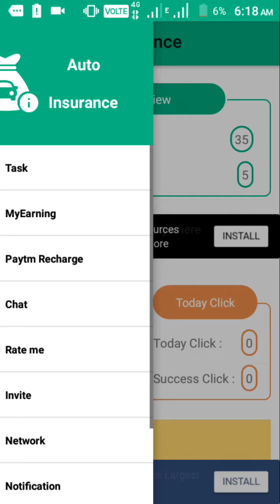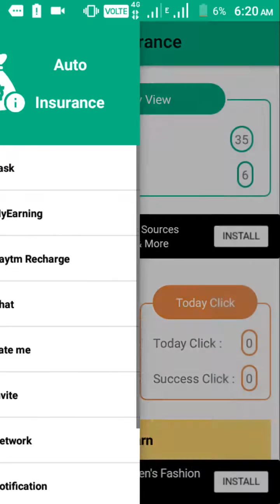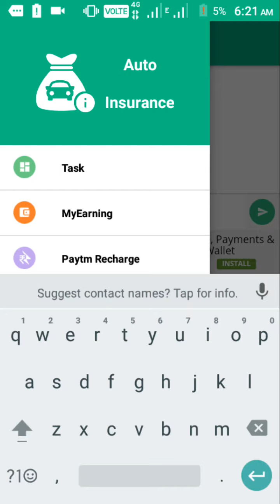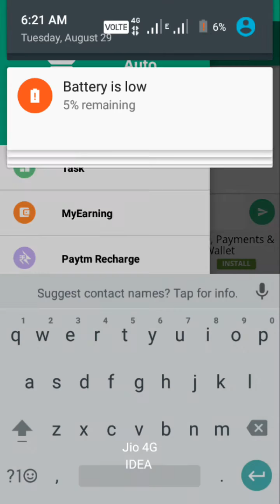Earn Anto insurance App 7 levels income plan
7👑👑Free Free Free👑👑🌹New launch🌹
🌹AUTO INSURANCE APP🌹
🌹Launch👉26/08/2017🌹
🌹Without investment🌹

*AUTO INSURANCE SE PAYTM INCOME KARE*

👉Refer🆔38MC

*NOW LUNCH*.   *NEW* *APPLICATION*

🌹Auto Insurance App🌹

*7  Level Earning  Concept*

1⃣ Level 20%

2⃣Level 20%

3⃣Level 20%

4⃣Level 20%

5⃣ Level 20%

6⃣ Level 20%

7⃣ Level 20%

👉Refer 🆔 38MC

*Minimum Redeem*
*Paytm* *₹5*
*5₹ ke Baad 10₹ ka paytm hoga*

Withdrawal Options:

1. *paytm✓*

👉Refer 🆔 38MC